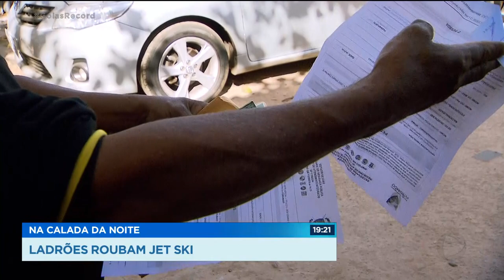NA CALADA DA NOITE: LADRÕES ROUBAM JET SKI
Bandidos entraram em uma marmoraria, no jardim petrópolis, aqui em Goiânia,   e furtaram um jet ski. O prejuízo foi de 50 mil reais.